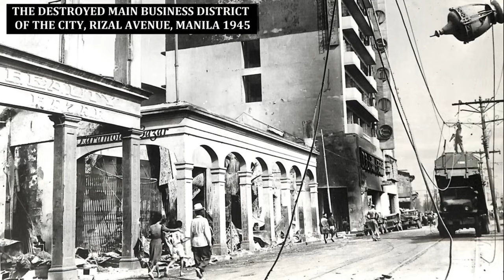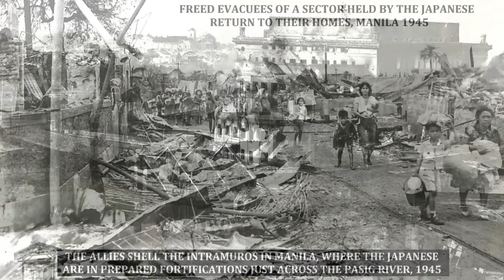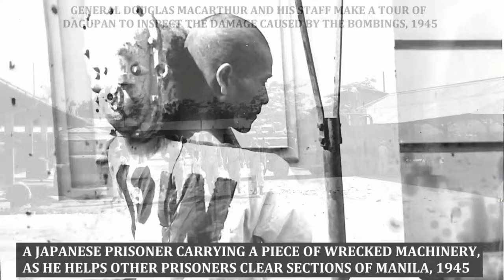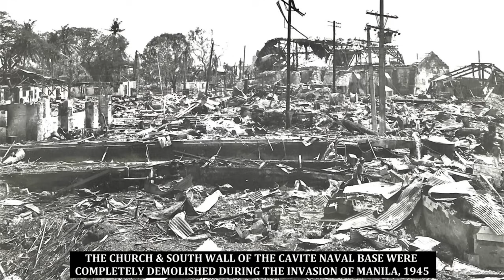Hidden History Revealed: Rare and Powerful WWII Photos of the Philippines- Unseen Moments Part-13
🌟 Explore the Untold Stories of Valor and Resilience 🌟

📸🌍 Step back in time and join us on an extraordinary journey as we unveil hidden gems from the pages of history, showcasing the untold tales of courage, sacrifice, and strength during one of the darkest periods in the Philippines.

🔍 Dive into the past with never-before-seen photographs that capture the essence of life in the Philippines during World War II. From the bustling streets of Manila to the serene landscapes that witnessed history unfold, these powerful images tell a story of resilience, hope, and the unyielding spirit of the Filipino people.

🕰️ Step Into History: Immerse yourself in the historical context and gain a deeper understanding of the challenges faced by the Filipino population, the brave soldiers who fought for freedom, and the civilians who stood strong amidst adversity.

🔥 Uncover Hidden Gems: Discover rare and forgotten moments frozen in time, as we bring to light photographs that have rarely been shared with the world. Each image holds a unique narrative, contributing to the mosaic of World War II history in the Philippines.

🌈 Honoring the Past, Embracing the Future: This video is a tribute to the unsung heroes and the indomitable Filipino spirit that persevered through adversity. By sharing these rare photos, we aim to preserve the memory of a significant chapter in history and inspire future generations to appreciate the value of peace and unity.

👍 Don't miss this captivating journey into the heart of World War II in the Philippines. 🇵🇭🔔